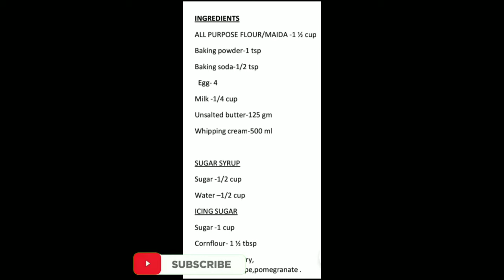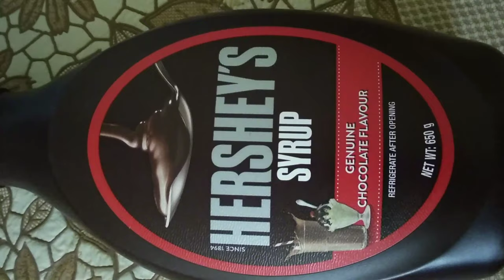Fresh Fruits Cake //ഫ്രഷ്‌ ഫ്രൂട്ട് കേക്ക് //cake recipe step by step...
Hai friends,welcome to Jithin's Tips and Travel ...
വളരെ എളുപ്പത്തിൽ ഫ്രഷ്‌ ഫ്രൂട്ട് കേക്ക് വീട്ടിൽ ഉണ്ടാക്കുന്നത് എങ്ങനെ എന്നു ഇ വീഡിയോ ഇൽ കാണാം ...ഒന്ന് വീട്ടിൽ  ഉണ്ടാക്കി നോക്കു ..

എല്ലാവർക്കും Jithins Tips & Travel  എന്ന youtube channel കു സ്വാഗതം ...

 ഇ വീഡിയോ ഫുള്ളായി കാണു ...

ഇ വീഡിയോ കണ്ടതിനു നന്ദി
Jithins tips & travel ..

Fore more videos-   Jithin's Tips and travel

ഏറ്റവും പുതിയ ടിപ്പുകൾ,യാത്രകൾ & വാർത്തകൾക്കായി സന്ദർശിക്കുക...